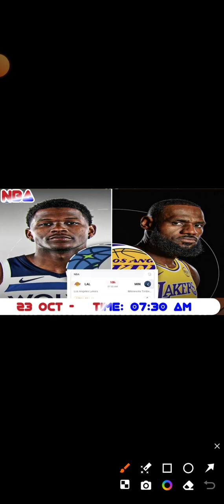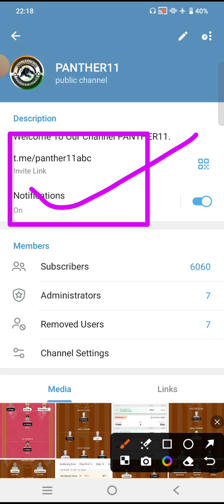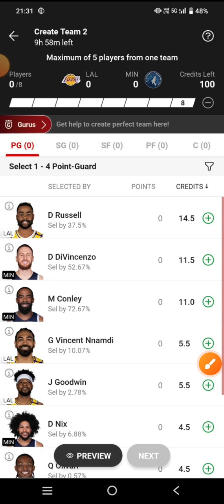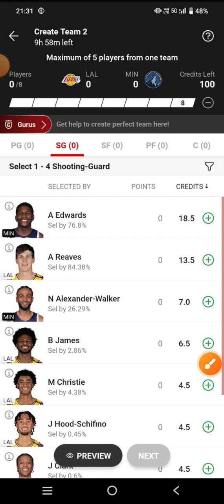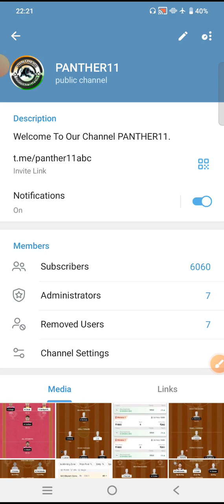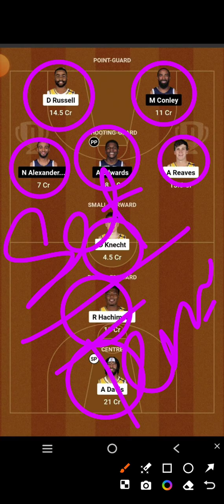LAL VS MIN || LAL VS MIN NBA BASKETBALL || LAL VS MIN DREAM11 PREDICTION || NBA BASKETBALL MATCH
LAL VS MIN

LAL VS MIN NBA

LAL VS MIN MATCH

LAL VS MIN NBA LIVE

LAL VS MIN RECORD

LAL VS MIN NBA TEAM

LAL VS MIN Dream11 team

LAL VS MIN Dream11 prediction

LAL VS MIN Dream11

LAL VS MIN d11 team

LAL VS MIN dream teams

LAL VS MIN FINAL Dream11 team

Dream11 LAL VS MIN final teamDream11 LAL VS MIN NBA BASKETBALL

Dream11 nba team LAL VS MIN

LAL VS MIN dream team NBA BASKETBALL

NBA BASKETBALL

LAL VS MIN Dream11 today match prediction

LAL VS MIN Dream11 today team

LAL VS MIN nba match

LAL VS MIN team prediction

Los Angeles Lakers vs Minnesota basketball NBA BASKETBALL

Los Angeles Lakers vs Minnesota basketball Dream11 prediction

Los Angeles Lakers vs Minnesota basketball nba 2024

LAL VS MIN Dream11 team prediction

Los Angeles Lakers vs Minnesota basketball Dream11 today match

Los Angeles Lakers vs Minnesota basketball Dream11 team

Los Angeles Lakers vs Minnesota basketball NBA BASKETBALL team

Los Angeles Lakers vs Minnesota

Dream11 LAL VS MIN prediction

Dream11 LAL VS MIN team analysis

Dream11 LAL VS MIN match

Dream11 LAL VS MIN highlights

Dream11 LAL VS MIN live

LAL VS MIN nba BASKETBAL team

LAL VS MIN prediction

LAL VS MIN live

LAL VS MIN NBA BASKETBALL highlights

Los Angeles Lakers vs Minnesota basketball prediction

Los Angeles Lakers vs Minnesota basketball DreamLos Angeles Lakers vs Minnesota11 prediction

Los Angeles Lakers vs Minnesota basketball live match

Los Angeles Lakers vs Minnesota basketball Dream11

 basketball highlights

Los Angeles Lakers vs Minnesota  FINAL SL team

LAL VS MIN NBA BASKETBALL

LAL VS MIN NBA BASKETBALL ki best team

LAL VS MIN NBA BASKETBALL ki team

LAL VS MIN NBA BASKETBALL ki gl team analysis

LAL VS MIN NBA BASKETBALL ki gl team prediction

LAL VS MIN team

Today match prediction LAL VS MIN Dream11

LAL VS MIN Dream11 NBA BASKETBALL  2024

LAL VS MIN basketball match

LAL VS MIN playing 11 NBA BASKETBALL

LAL VS MIN Dream11 2024

LAL VS MIN

LAL VS MIN 2024

LAL VS MIN playing today

today Dream11 LAL VS MIN NBA BASKETBALL

LAL VS MIN NBA BASKETBALL today

LAL VS MIN Dream11 NBA BASKETBALL  match Dream11

LAL VS MIN Dream11 today match

LAL VS MIN Dream11 GL team

LAL VS MIN Dream11 Gl team prediction

LAL VS MIN Gl ki team

LAL VS MIN Sl team

LAL VS MIN Dream11 best team analysis

LAL VS MIN Dream11 best team prediction

LAL VS MIN Dream11 aaj ki team

LAL VS MIN Dream11 best team for Sl

LAL VS MIN prediction for Gl

LAL VS MIN best analysis for Gl Dream11

LAL VS MIN NBA BASKETBALL 2024

LAL VS MIN Dream11 Gl and Sl team

LAL VS MIN Dream11 team For NBA BASKETBALL

LAL VS MIN Dream11 best team